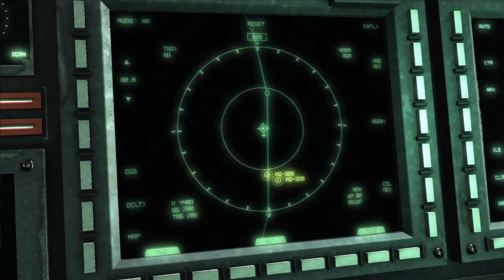Let's Play Metal Gear Rising Revengeance #17 - Sundowner (Deutsch)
Auf dem Dach angekommen wartet Sundowner auf uns, der uns Offenbart was wirklich abläuft.

Let's Play Metal Gear Rising Revengeance (Deutsch)

Metal Gear Rising spielt einige Jahre nach den Ereignissen von Metal Gear Solid 4.
Nach der Zerschlagung der Patriot Organisation haben sich mehrere private Militärfirmen gegründet die ihre eigenen unterschiedlichen Interessen verfolgen.

Nachdem die von den Patriots kontrollierte Nanotechnologie zerstört wurde, wenden diese Firmen sich der Kybernetik zu um Supersoldaten zu kreieren. Der Spieler schlüpft in die Rolle von Raiden der für die Firma Maverick Securities arbeitet und Geleitschutz für einen Präsidenten eines nicht näher benannten Afrikanischen landes bietet.

Der Konvoi des Präsidenten wird von einer unbekannten Organisation angegriffen
Und der Kampf beginnt.

Viel Spaß !